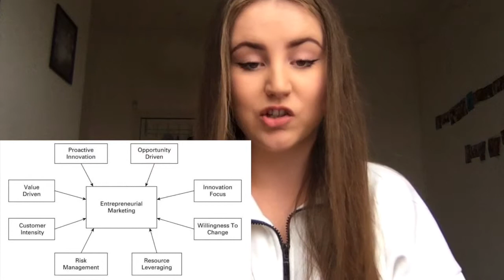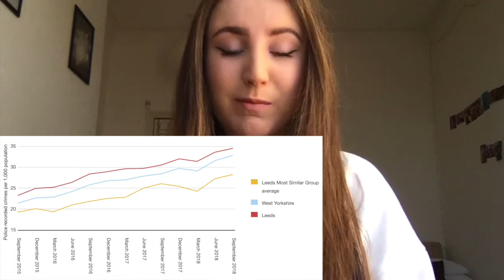EM Vlog c3524171